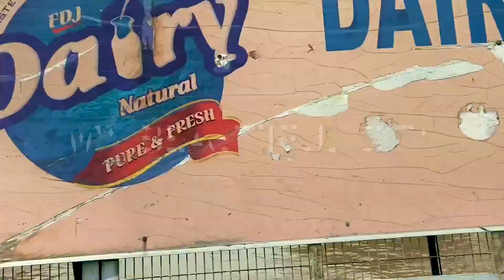First Vlog - Outing Finally / INTRO VLOG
Hope you guys will like the preview of the content. do let me know if you guys want me to talk about something specific in the future, Thanks a lot! Instagram Youtube gear